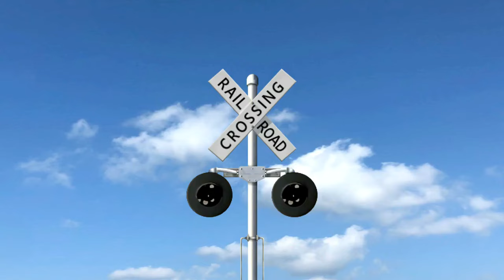踏切カンカン総集編＃3 ～電車を車に魔改造編～ / Train & Railroad Crossing Compilation #3 ~Remodel into Cars ~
総集編の第3弾です。
電車を車に魔改造して爆走させる！！